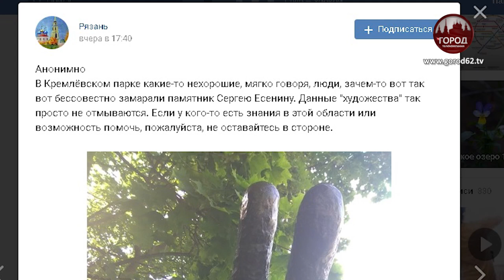НЕИЗВЕСТНЫЕ РАЗРИСОВАЛИ ПАМЯТНИК ЕСЕНИНУ НА СОБОРНОЙ